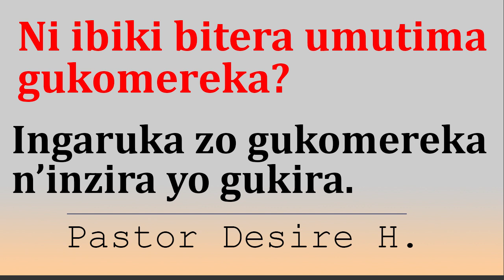Ni ibiki bitera umutima gukomereka? ingaruka zo gukomereka n'inzira yo gukira || Pastor Desire H.